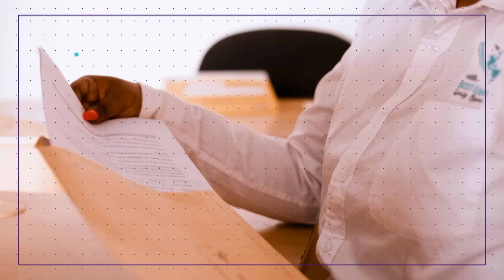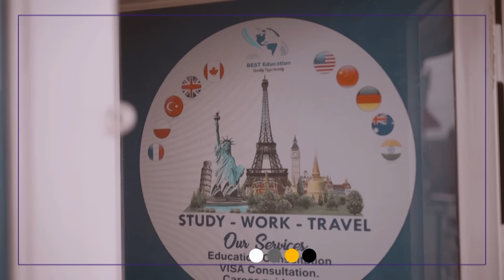JOSH CHALLENGE: UBUKWE BWA THEBEN ABAHNZI BAVUZE KO BATAZABUTAHA KUBERA AMAFARANGA ARI KUBAKA